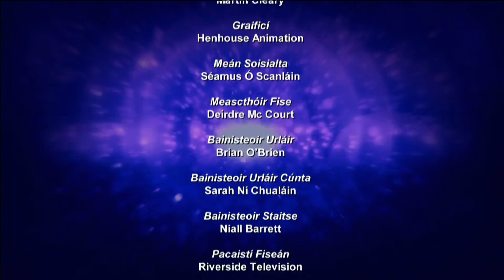Glór Tíre 13 - 13 Second Elimination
The tension rises as the live eliminations continue who will make the final of Ireland's country music talent show?
5:13 Claire Dillon
11:47 Dermot Lyons
18:11 Allana Maher
26:43 Lauren McCrory
35:09 Seán Brennan
38:31 Caitríona Ní Cheannabháin
43:16 Pandy Walsh
47:20 The elimination